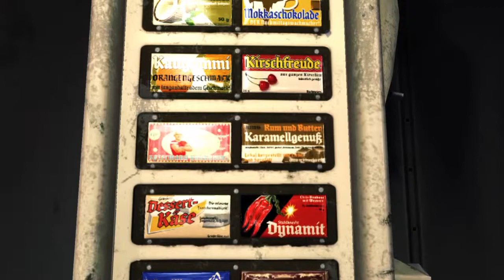Wolfenstein®: The Old Blood nuka cola easter egg español